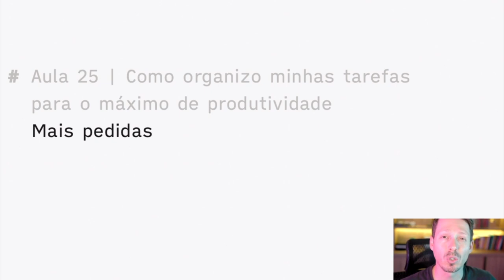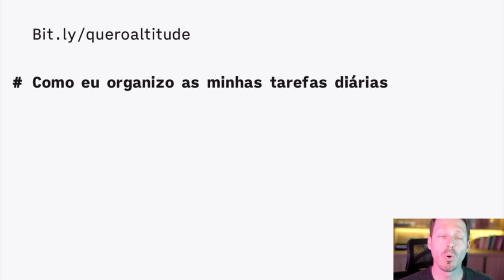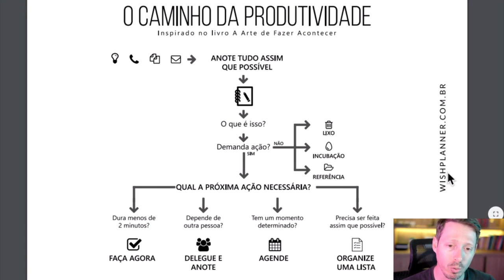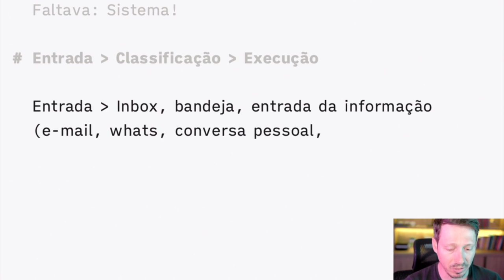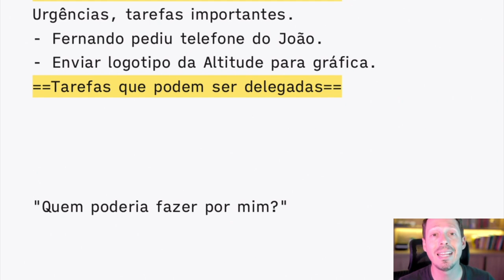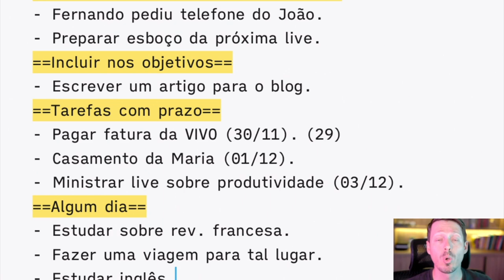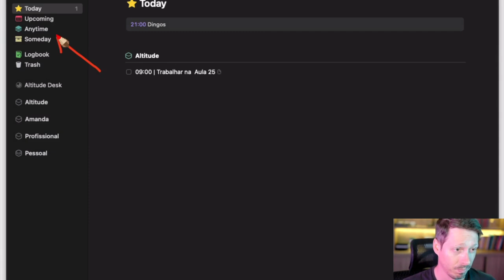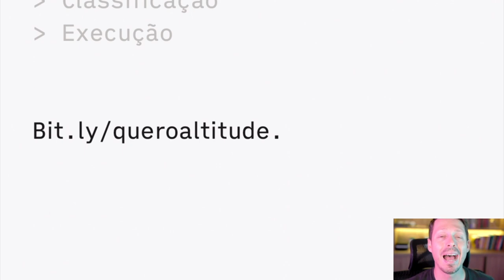Aula 25 | Como Organizo Minhas Tarefas Para o Máximo de Produtividade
Antigamente, eu sofria muito com a desorganização e o excesso de tarefas. Isso causava estresse e ansiedade. Há uns 10 anos, na ocasião da abertura da agência Blueberry, fui forçado a estudar sobre produtividade e gestão de projetos e tarefas. Tudo porque dia após dia as urgências se acumulavam e eu não dava conta de concluir tarefas. Percebi que eu não tinha um sistema. Eu estava falhando no planejamento dos meus projetos e tarefas. Nesta aula, quero compartilhar com você um método muito simples para você se organizar no seu dia a dia. Após testar vários sistemas, cheguei a um método bem simples, mas poderoso, que levou a minha produtividade a outro nível (além de reduzir o cansaço, ansiedade e estresse). Após assistir à aula, deixe seu comentário. Bora crescer!